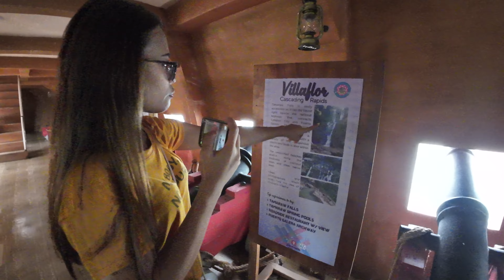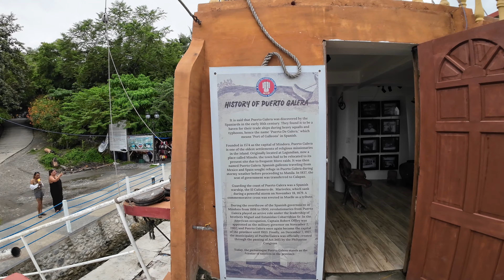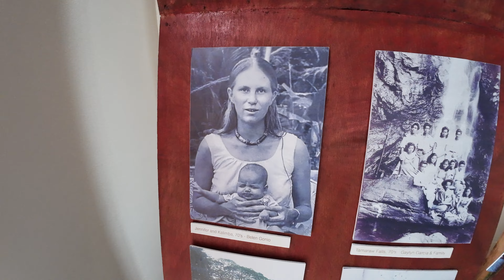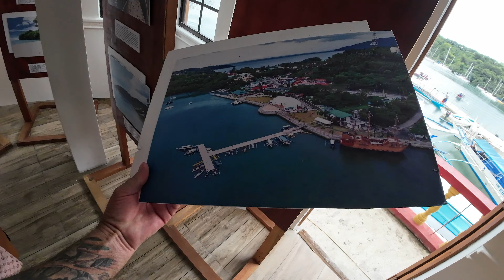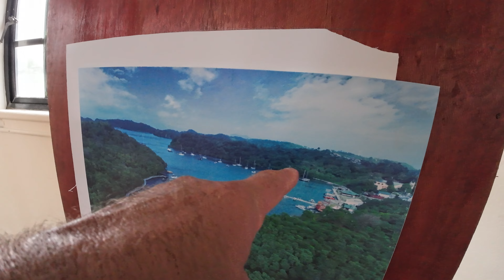TOP OF THE WORLD Puerto Galera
Anne and I spent 4 days on Mindoro around the Puerto Galera area and in this vlog we toured the Muelle Pier, also known as the Cultural Heritage Park.  The Muelle Bay is listed as one of the most beautiful bays in the World and the Park is scenic beautifully landscaped and offers attractions for people to tour.  There are 2 old battleships parked along the boardwalk in Muelle Park which are free to tour and offer informative story boards for other local attractions.  These ships give a great example of their size and purpose of the era they patrolled the water around the Philippines.

We also got a chance to tour a light tower located along the Northern shore of Mindoro, it has been replaced by a modern antenna tower but the old structures are still there for people to tour.  Some of the structures are overgrown and in disrepair but they give an idea of the importance for signaling ships of the impending dangers.

Come along with Anne and I as we spend another fun day sight seeing around Northern Mindoro...

Editing:  FCPX